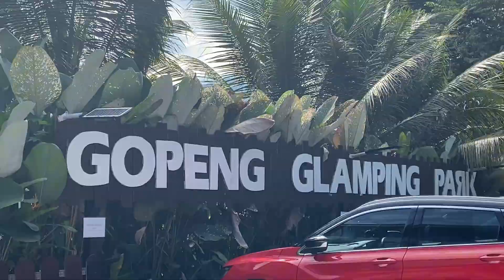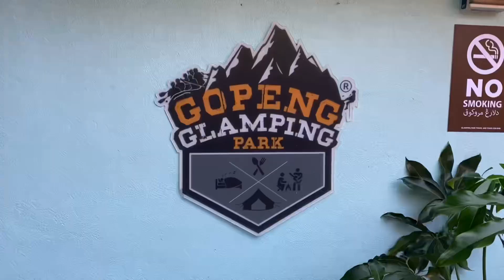GLAMPING SHORT VLOG || GOPENG,PERAK